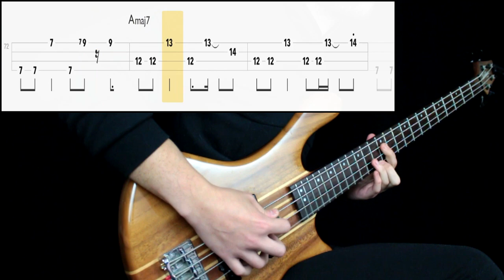HalfNoise - Someday (Bass Cover) (Play Along Tabs In Video)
Bass Tone

- Bridge Action: Mid High
- Pickup Selection: Neck
- Pickup Tone: Full
- Finger/Pick Strength: Low to Mid High
- Finger/Pick Shape: Sharp
- Other: Played on the neck pickup

Amp/Cab Tone

- Gain: 5
- Bass: 6
- Mids: 7
- Treble: 7
- Pedals: No
- Other: -

Mixing

- EQ: Boosted low end, presence at 300hz, presence at 1k
- Other: -

Transcription Sources

- Isolated Track: No
- Live Videos: Yes
- Clips: No